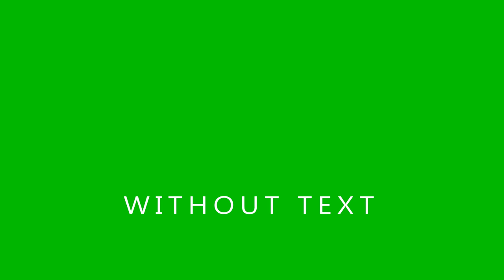Green Screen : Intro - Merry Christmas and Background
You can apply "Intro - Merry Christmas and Background" effect to your videos to make your videos more impressive. It's free.

Or you can download high quality version: 4k (3840x2160)

Please comment to let me know your opinion.

Super Green Screens

A couple of bucks help me a lot